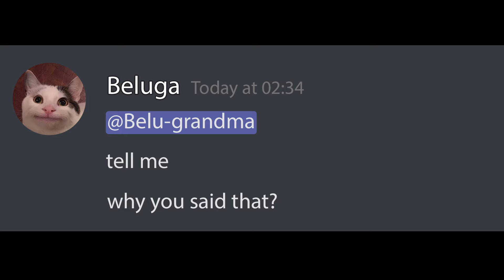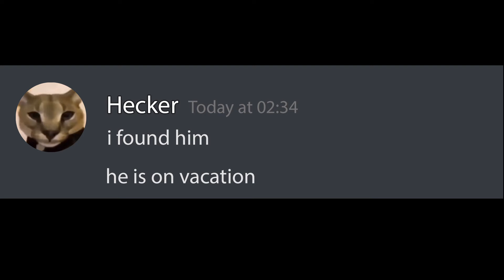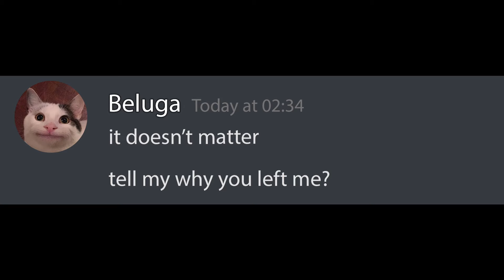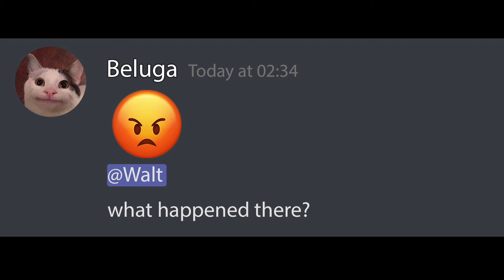When Beluga Finds Out Mom's Biggest Secret...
Beluga's grandma leaked Belu-mom's biggest secret and Beluga wanted to find his father...